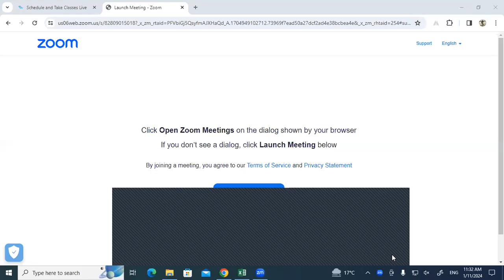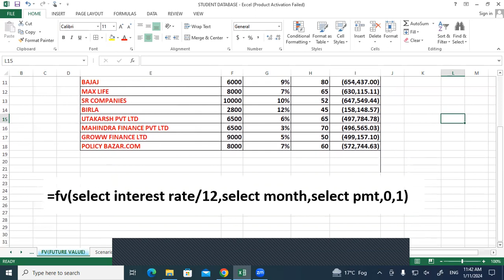How To Use Future Value in Ms Excel | GIT Education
How To Use Future Value in Ms Excel
How to use FV formula to calculate Future Value | Ms excel tutorial - 43 | FV Function in excel (CC)